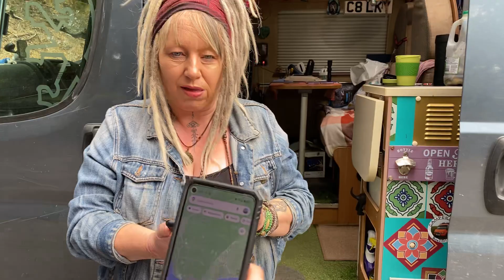(117) No more Police activity/ moving on🚐☕️☕️👍🏼🏴󠁧󠁢󠁥󠁮󠁧󠁿🌈🙏🏼💙❤️💙❤️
Morning Campers, couldn’t see what the police activity was last night nothing to show this morning the lights we seen through the trees were a campervan on the opposite layby so was good stay safe bye-bye